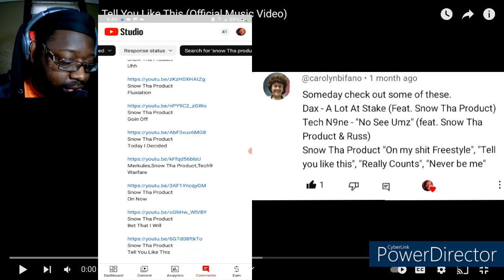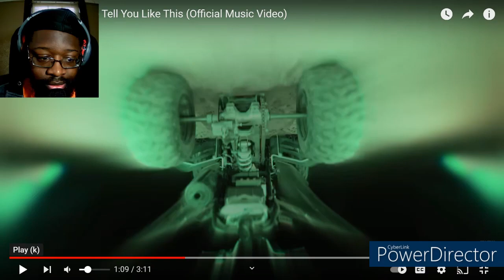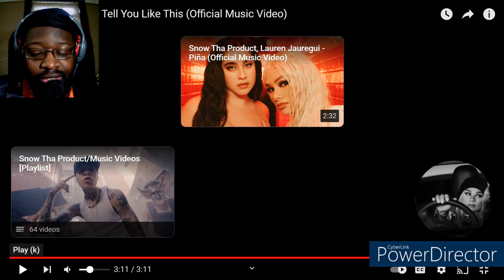Snow Tha Product "Tell You Like This" MV Reaction